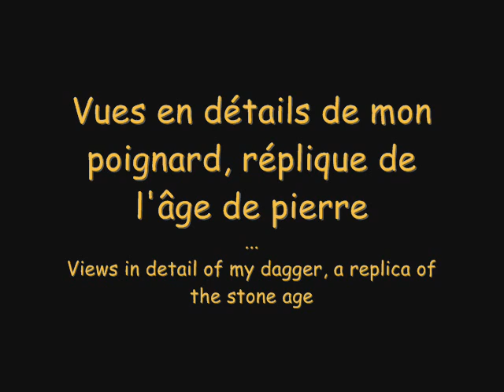Allumage de feu avec 2 pierres - silex et marcassite (1)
Allumage d'un feu avec 2 pierres. Making fire with 2 stones.